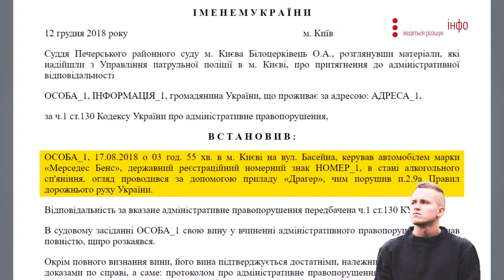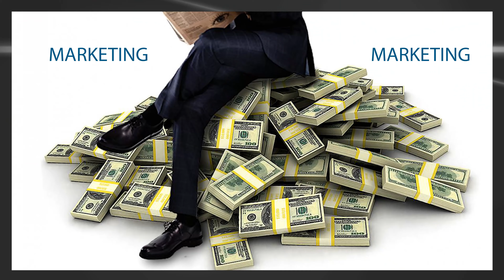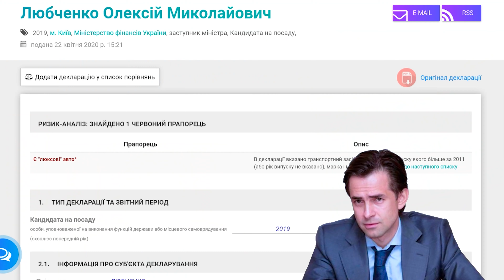Успешный ФОП Андрей Любченко сын главы ДПС 👍🏻❤️↪️